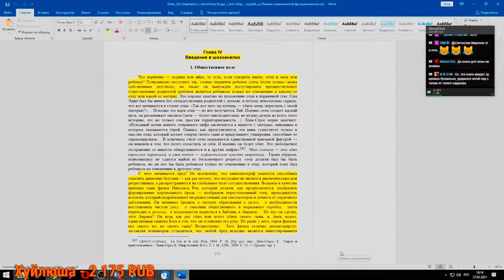НдВП№91: Идиотский вопрос